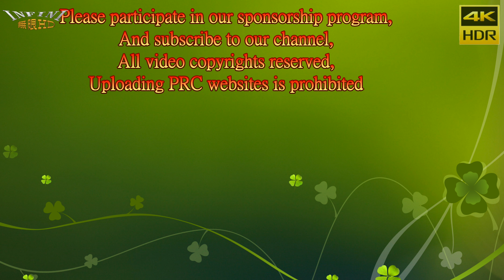【無限HD】Baby Queens 熱舞3 Chewy(4K HDR)@高雄明聖殿文衡聖帝 聖誕祝壽